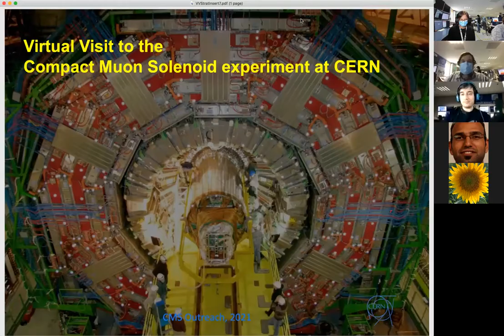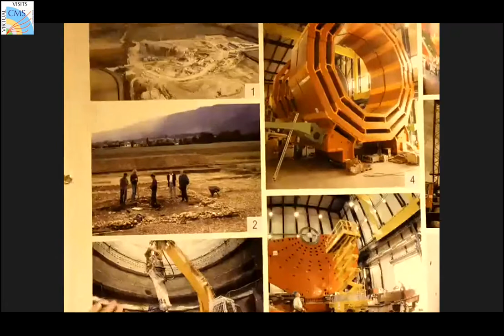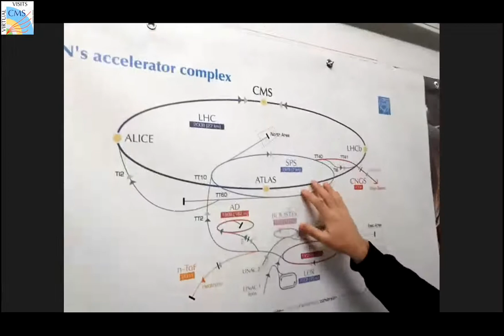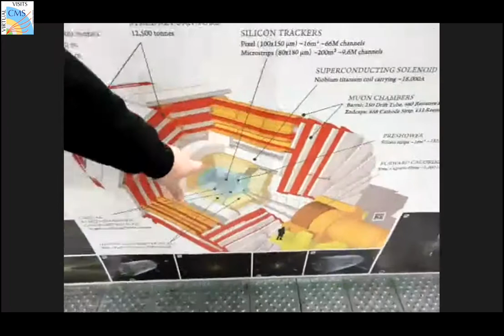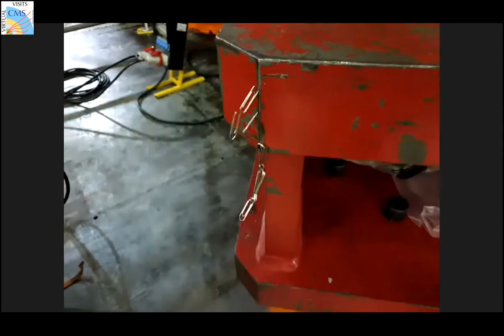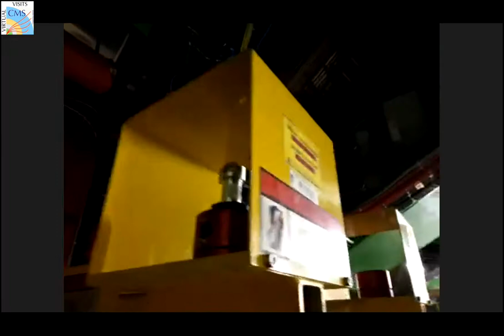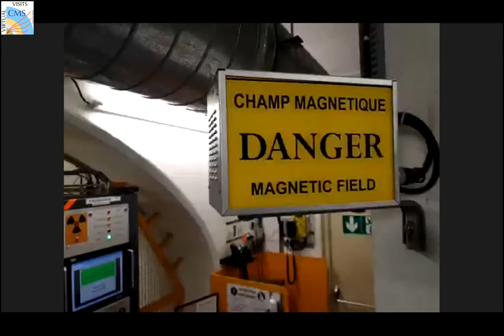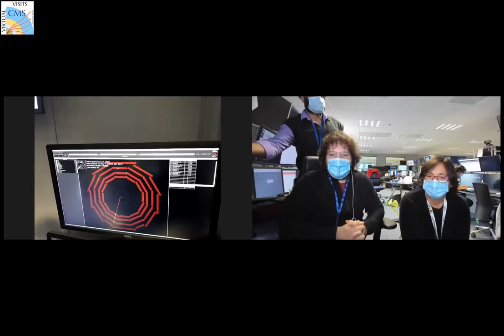CMS Virtual Visit from Italy, 2021.05.11.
Language: Italian

Guides: Chiara Mariotti (CMS Control Room)
              Davide Valsecchi (CMS Underground caverns)
             Pietro Govoni (Italy)
            Andrea Massironi (Italy)

               Haifa Rejeb Sfar (co-director)